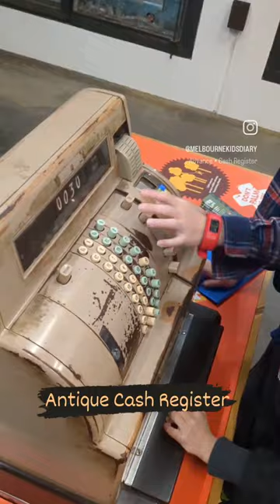Antique Cash Register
Antique Cash Register at Werribee Zoo